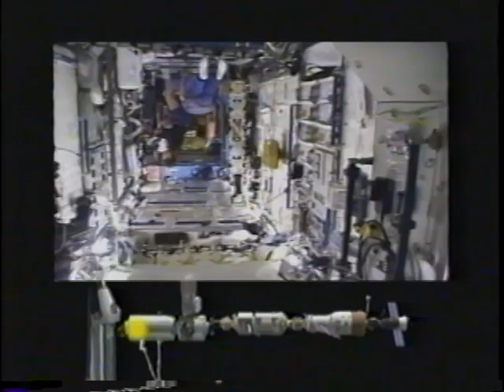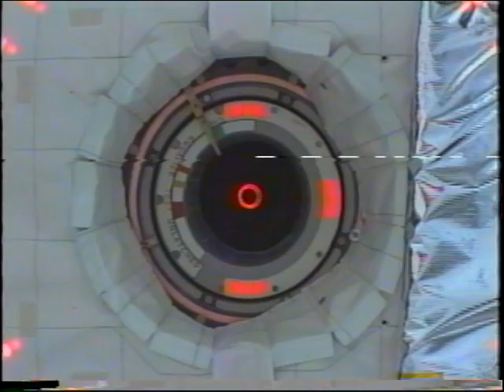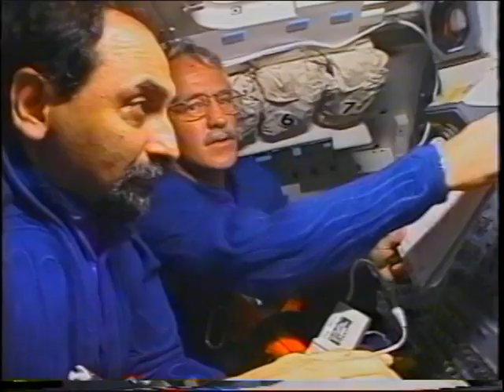Space Shuttle Flight 104 (STS-100) Post Flight Presentation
Space Shuttle Flight 104 (STS-100) Post Flight Presentation, narrated by the astronauts (20 minutes). Launch: April 19, 2001. Crew: Kent V. Rominger, Jeffrey S. Ashby, Chris Hadfield, Scott E. Parazynski, John L. Phillips, Umberto Guidoni, Yuri Lonchakov. Vehicle: Endeavour.